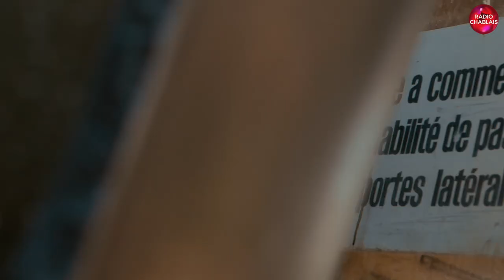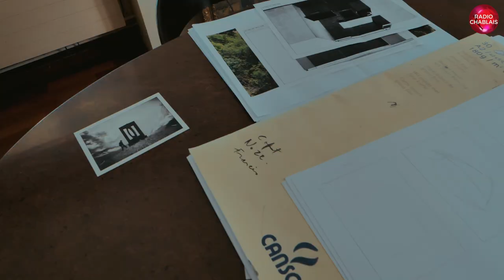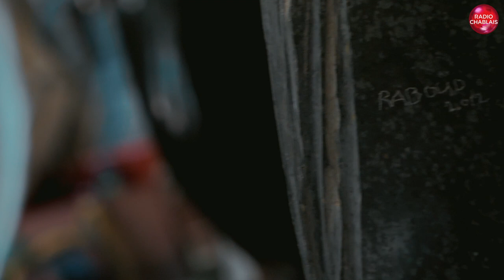Le sculpteur André Raboud fête ses 50 années de carrière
Un anniversaire qui n’a pas échappé à la Municipalité d’Ollon qui compte l’artiste parmi ses citoyens. Elle lui remettra un Mérite boyard particulier ce vendredi.